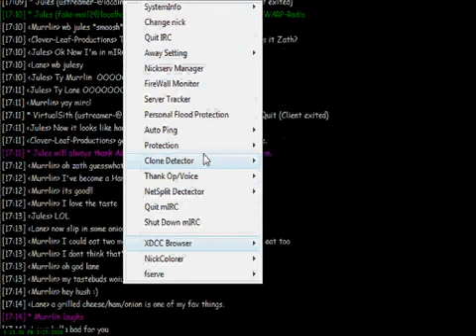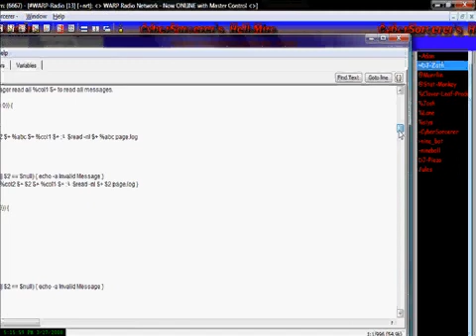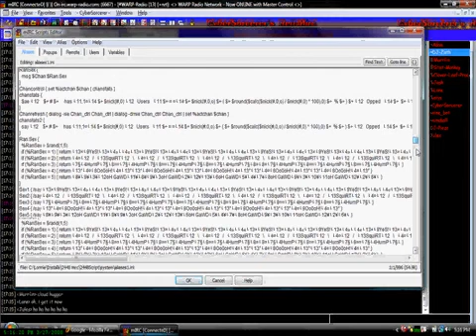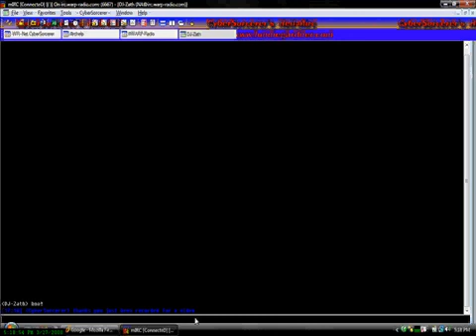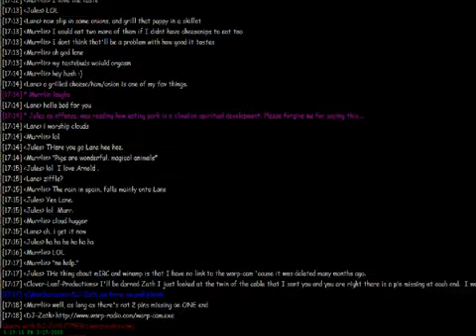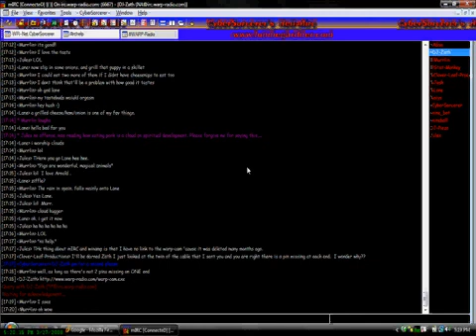Mirc Intro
Basic intro to the Mirc IRC chat client that will be coming. Its main focus will be on scripting.

IRC Chat = irc.dal.net pctech-help